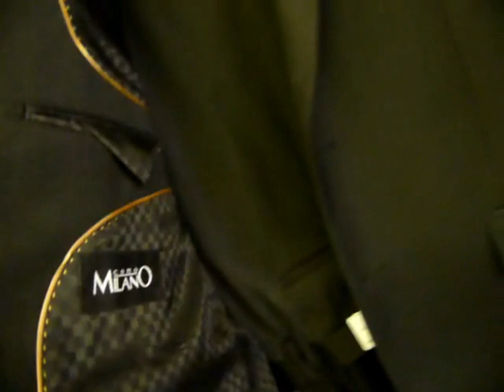Megavente - Men's suits at only $99.99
Mega vente d'entrepôt offers you men's suits at only $99.99 including a shirt and a tie.